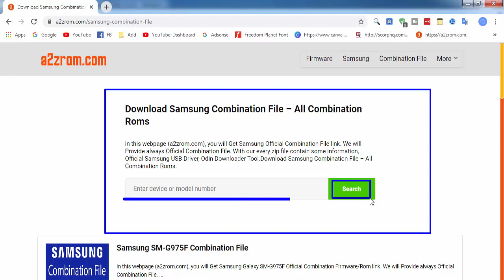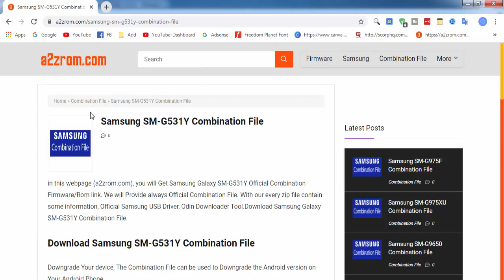Download Samsung SM-G531Y Combination File | Firmware | Flash File